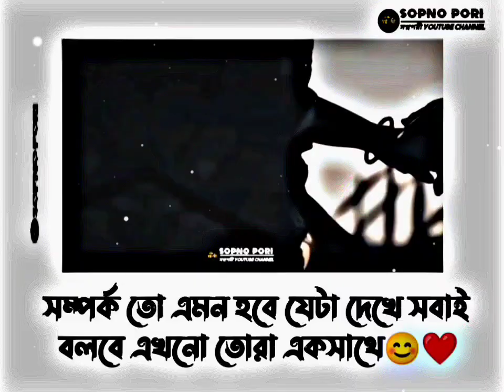সম্পর্ক_তো_এমন_হবে_যেটা_দেখে_সবাই_বলবে_এখনো_তোরা_একসাথে😊❤️।New_WhatsApp_Status_2022।@user-rakesh12341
Sad Sayari.

30 second status
30 second status video
Status video
30 second
30 second video
30 second love video
30 second sad video
Status
Story video
WhatsApp videos
Status video
Sad love status
Sad status
Emotional status
Love status
Status
Status sad
30 second status
Story status
Sad status
Song status

💝Bangla Status💝
💝Bengali Status💝

Keep Supporting🙏
Keep Loving ❤
Keep Sharing ⤴

ABOUT:-" সপ্নপরী is a YouTube channel, where you will find whatsapp status in Hindi & Bengali, New video is Posted Everyday.